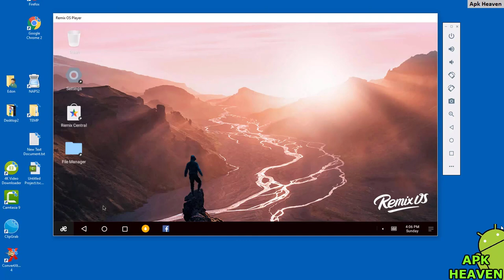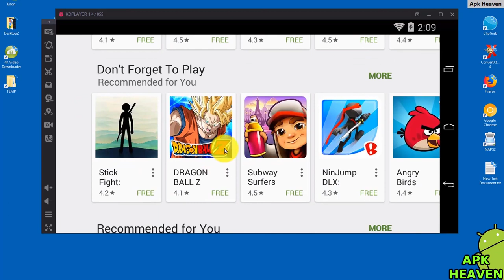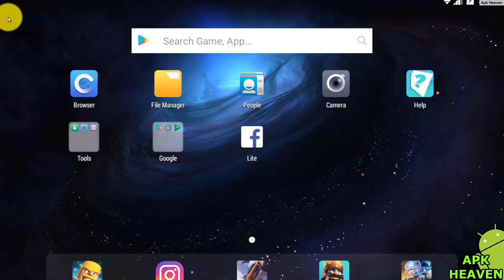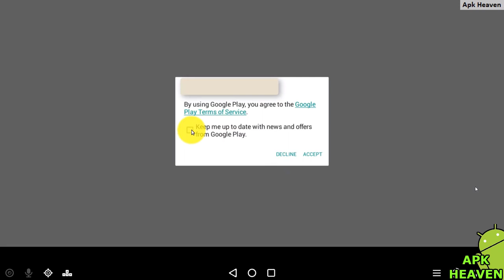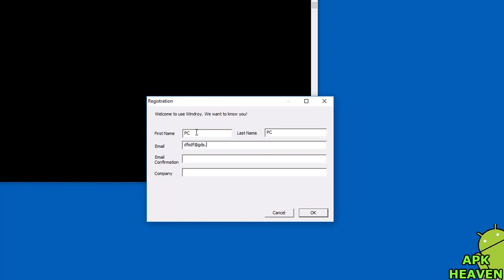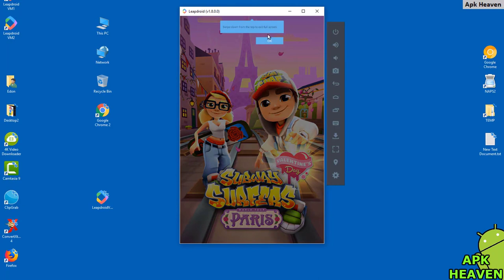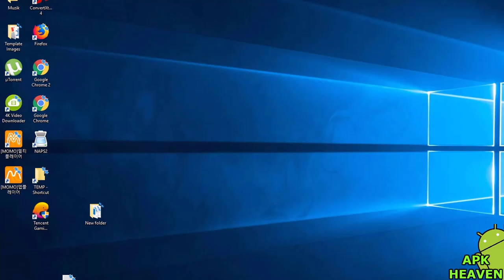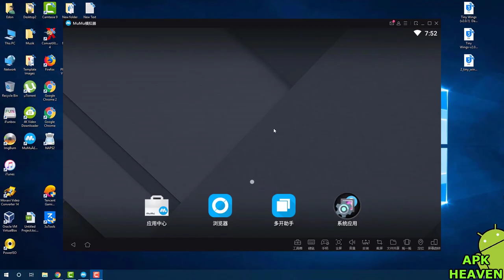11 Android Emulator for Windows and Mac 2019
Here are the best free Android emulators for Windows, mac os  and linux in my opinion if you know any other one please comment.

Remix OS Player 0:00
MeMu 0:46
KOPlayer 1:26
BlueStacks 3:02
Nox 4:08
Andy 6:29
WindRoy 8:36
XePlayer 9:39
LeapDroid 11:05
MoMo 12:58
MuMu 14:56

I will add another top 5 that i forgot to mention in this part